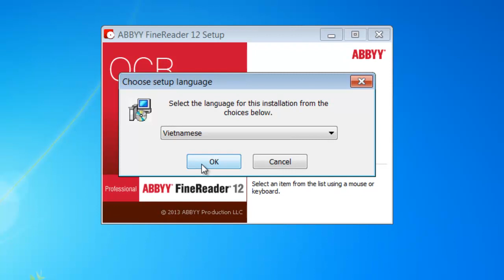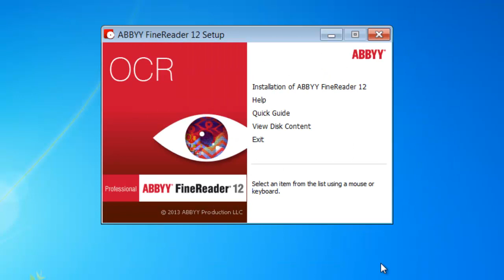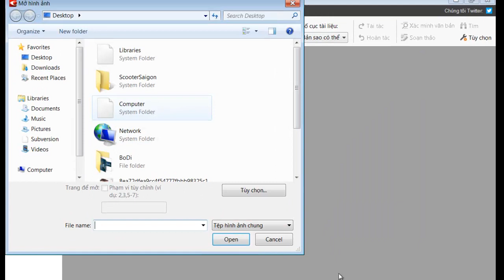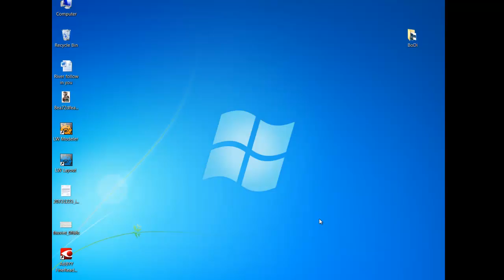Chuyển "Văn bản dạng ảnh" sang Word hiệu suất cao với ABBYY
ABBYY FineReader là phần mềm OCR thông minh có thể chuyển đổi tài liệu giấy, ảnh số và các tập tin PDF sang văn bản điện tử ở định dạng có thể soản thảo và tìm kiếm được. ABBYY FineReader thế hệ mới nhất (phiên bản 11) là thế hệ đầu tiên hỗ trợ nhận dạng tiếng Việt. Không chỉ nhận dạng tiếng Việt với độ chính xác lên tới 99%, ABBYY FineReader 11 còn có khả năng giữ nguyên định dạng và dàn trang của tài liệu gốc tốt hơn bao giờ hết. Bạn chỉ cần quét hoặc chụp hình văn bản rồi để ABBYY FineReader làm nốt phần còn lại. Chỉ trong chốc lát là bạn sẽ có trong tay văn bản số ở định dạng có thể soạn thảo được ! Trực quan, nhanh chóng và mạnh mẽ, ABBYY FineReader 11 giúp các cá nhân và doanh nghiệp tiết kiệm thời gian và đạt hiệu quả công việc cao hơn.

Các tính năng:

* Nhận diện chính xác và duy trì các tổ chức của văn bản
* Xuất ra XML và tích hợp với Microsoft Office Word 2003
* Hỗ trợ PDF Input/Output
* Nhận dạng đa ngôn ngữ
* Legal and Medical Dictionaries
* Dễ sử dụng
* Lưu lại kết quả thành nhiều định dạng khác nhau
* WYSIWIG Text Editor
* Hỗ trợ tách ảnh
* Xuất ra thành Microsoft PowerPoint
* Chức năng tìm kiếm với Morphology Support
* Các tùy chọn lưu ảnh cao cấp
* Các ứng dụng thêm cho việc hoàn thành và in ấn các Form
* Nhận dạng mã vạch